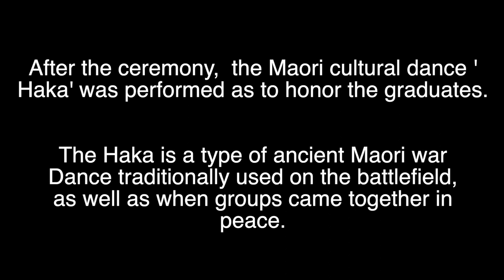Graduation vlog - Auckland University of Technology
So I have finished my masters and recently graduated in Auckland !! I am so excited to share my graduation ceremony day with you all !! Much love !

Music credits -

🎵 Track Info:

Title: Little Things by Niwel